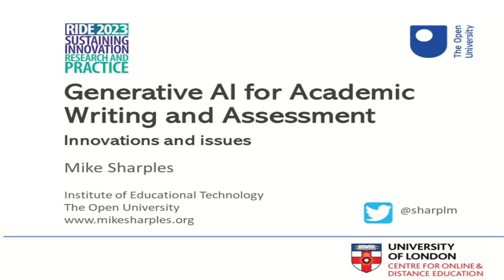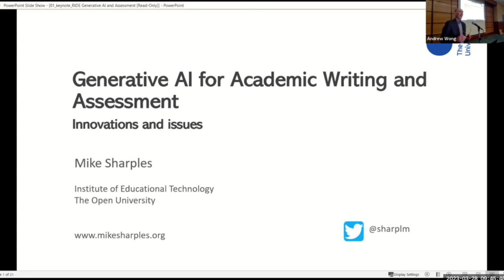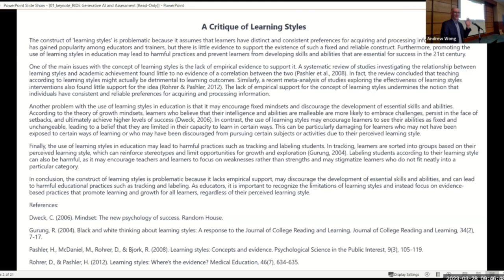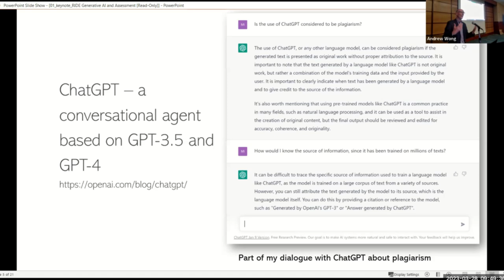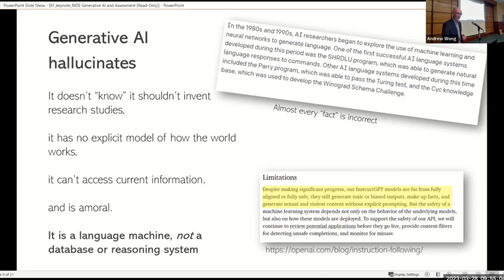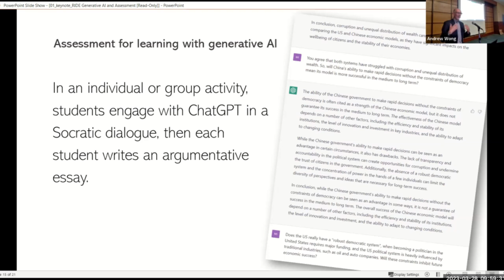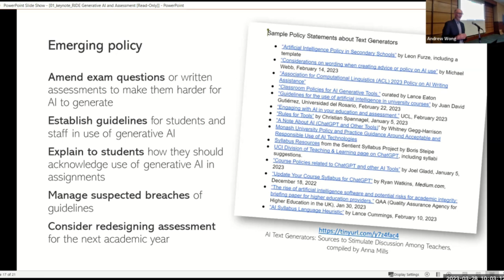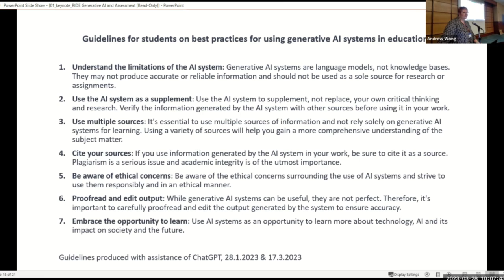RIDE 2023 - Generative AI for Academic Writing and Assessment - Innovations and Issues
Professor Mike Sharples, Open University UK